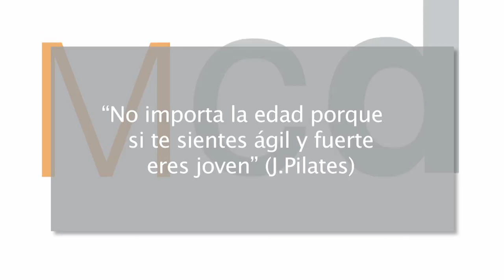Mejor cada día 11x06 - Método Pilates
En este capítulo: El pilates es una forma de ejercicio y disciplina postural que puede practicar casi todo el mundo.